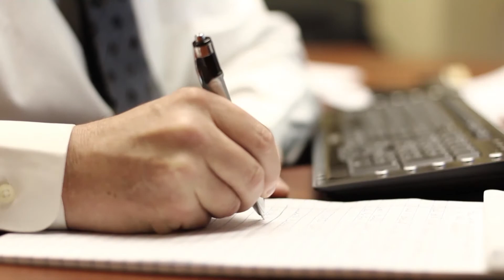Is the Media Impacting Risk Management or Is Risk Management Impacting Media?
Presented by Brokers Alliance with guest co-host Mark Langerman.
Fox News -- Mark was on twice on their national cable network. Here is a few thoughts from his message:    Terror-free investing is based on the idea that publicly traded companies should be accountable for their business dealings with our nation's adversaries, specifically, state sponsors of terrorism. As the terror-free investing movement grows, public companies are excluded from pools of responsible investor capital. The companies that continue to do business with state sponsors of terror will increasingly lose access to billions of dollars capital and face growing public scrutiny, providing a significant disincentive for them to maintain their business ties with these regimes.
But what does this mean for the everyday investor? Historically, investing terror-free has had little impact on returns and can actually lower portfolio risk. This means that you can get an equivalent return on your investments while ensuring your funds aren't supporting rogue regimes and sponsors of terrorism. The war on terror takes many forms, including diplomatic, military and economic efforts. Those of us lucky enough to live in free societies have the ability to take financial steps to support this war.
CBN -- features Mark and here is some items from Mark's basic message: Terror-free investing is based on the idea that publicly traded companies should be accountable for their business dealings with our nation's adversaries, specifically, state sponsors of terrorism. The terror-free investment strategy is based on two broad principles: First, encourage public firms to freeze their activities in countries that aid and abet terrorism or are trying to obtain weapons of mass destruction. Second, damage the economies of state sponsors of terrorism, which are highly dependent on foreign public firms for their economic survival, ultimately forcing these governments to change their behavior. This model is very similar to the successful South African divestment campaign of the 1980s, which contributed to the eventual downfall of the apartheid regime, showing that investor activism can make a huge impact.

The Jerusalem Post - Most people have no idea that many of the companies they do business on a daily basis also do business with terrorists or those who support terrorism. Unwitting investors also are unaware that their money is invested in the stocks and bonds of companies that indirectly fund terrorism, nuclear proliferation and genocide. A decade after the September 11 attacks, terror-free investing is an innovative way to fight back against the enemies of liberal democracies. Terror-free investing, in concert with measures such as global sanctions, can have a measurable policy impact.